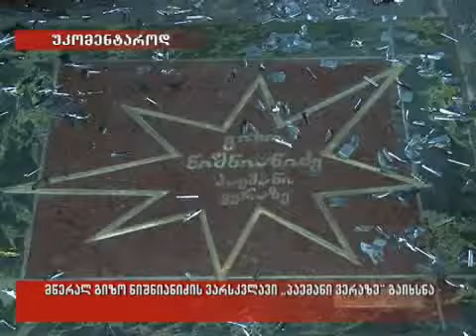05/05/2010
მწერალ გიზო ნიშნიანიძის ვარსკვლავი ''პაემანი ვერაზე'' გაიხსნა